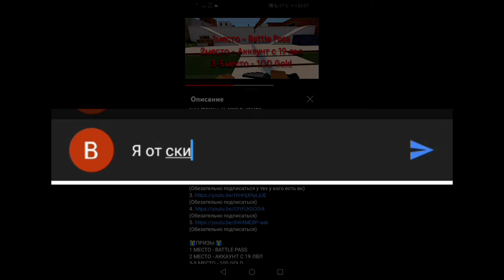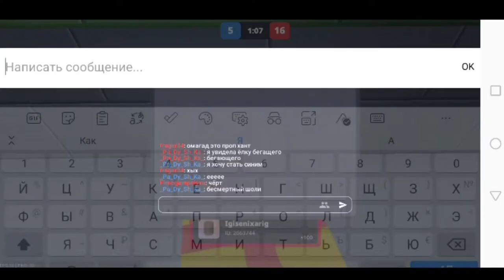В КАКИХ РЕЖИМАХ МОЖНО ЗАРАБОТАТЬ БОЛЬШЕ XP ОПЫТА В БЛОК СТРАЙКЕ? | BLOCK STRIKE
Меня зовут Ярослав

10р-др
10р-др в игре + дуэль со мной
10р-роспись в вк
10р-оценка канала и ролика на стриме
20-25р - модерка

Мой ник в игре :SK1LL: BS

В этом ролике я расскажу в каких режимах можно получить больше XP опыта